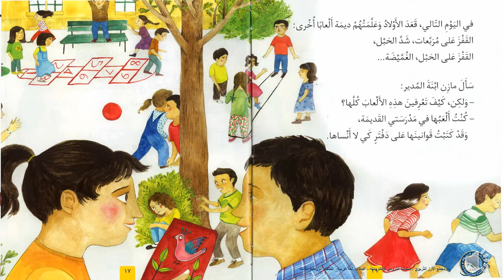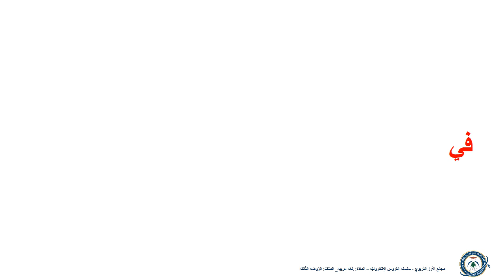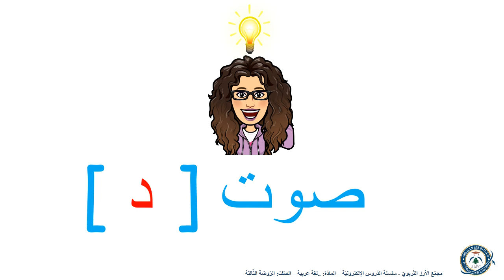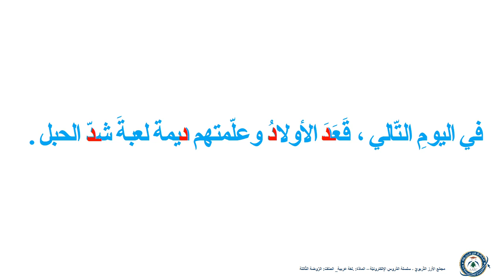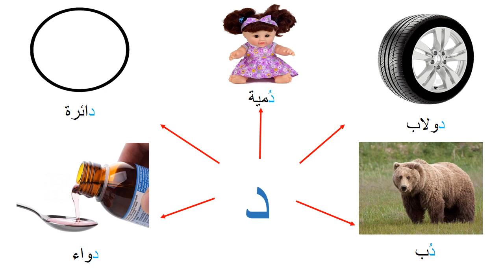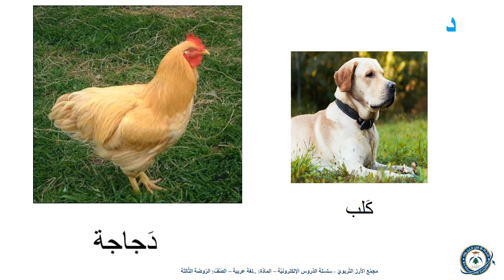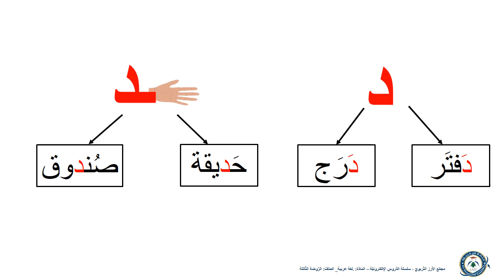عربي - حرف الدّال - روضة ثالثة